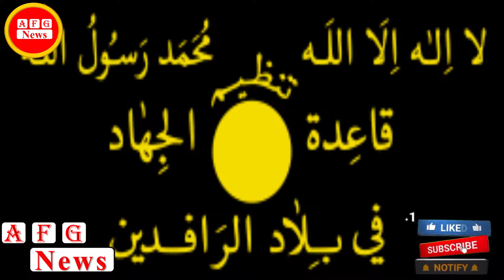آنچه در مورد شبکه حقانی نمیدانید؟؟؟What do you not know about the Haqqani network ???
جلال الدین حقانی بنیان گذار شبکه حقانی کیست؟
او چطور توانست چنین شبکه یی مخوفی را بنیان گذاری کند که برای افغانستان و حتی جهان بزرگترین تحدید باشد؟؟؟
با ما همراه باشید می پردازیم به زندگی و کارکردهایی باور نکردنی در مورد شبکه یی حقانی اما لطفن قبل از همه فراموش نکنید چینل یوتیوب خودتان AFG News را  Subscribe نمایید و برای دیدن ویدیو هایی معلوماتی بیشتر خواهشن زنگوله را نیز یکبار فشار  دهید!!!

Who is Jalaluddin Haqqani, the founder of the Haqqani Network?
How could he establish such a scary network that would be the biggest threat to Afghanistan and even the world ???
Join us, we will talk about the incredible life and functions of the Haqqani network, but please do not forget to subscribe to your YouTube channel AFG News and click the bell request once to see more information videos !!!